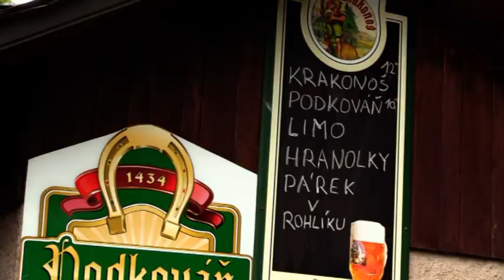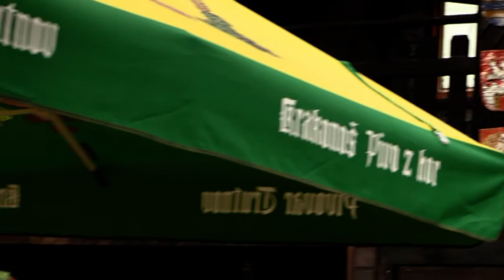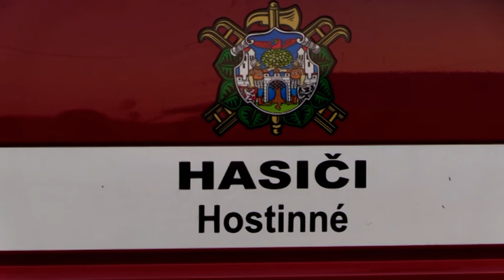PORCIUNKULE PÁTEK jh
První část Porciunkule 2018 v Hostinném. A jak jinak než ,že začínáme pátkem. Malý rozjezd!!